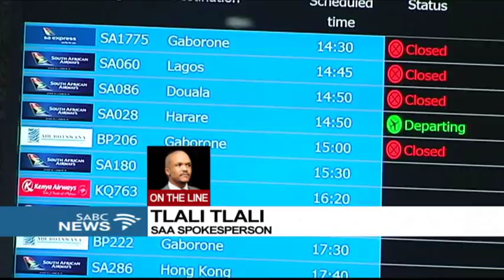Tlali Tlali on the cancellation of SAA flights between NY, Jhb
The South African Airways has cancelled flights between New York and Johannesburg due to effects of bad weather. The weather has caused a congestion at the JFK airport. The Eastern United States was slammed by the massive winter storm early Thursday morning.